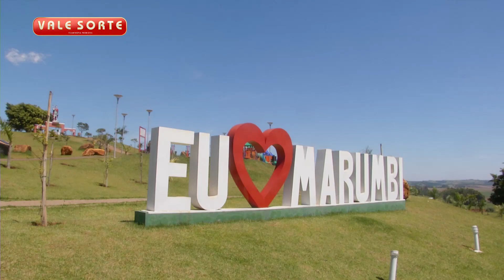Ganhadores 06/11/2022 - 3° Prêmio (Marumbi)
Bora conhecer quem ganhou uma LINDA CASA no último Vale Sorte?

A carreata da alegria chegou para anunciar o prêmio do Sr. Henrique, que ganhou o 3° prêmio sozinho!

O morador de Marumbi escolheu ficar com o prêmio em dinheiro, que veio em muita boa hora.

Mas e você? Quer ter a mesma supresa?

Garanta já o seu Vale Sorte! 🐷🍀